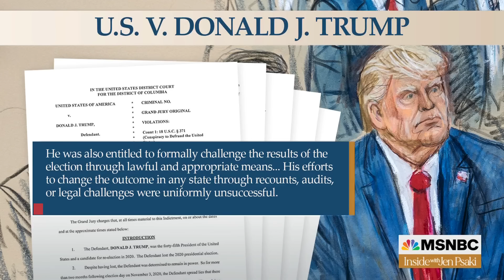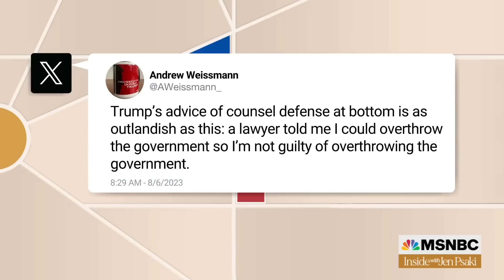'Bogus defenses': Psaki picks apart Trump legal team’s arguments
Jen Psaki breaks down Trump team's legal defenses. Psaki says, "It is going to be a familiar playbook: Delay, confuse, and make a lot of noise. They’ll use this confusion and noise to delay the trial as long as they can…Because his real goal is to get elected and shut this case down.”